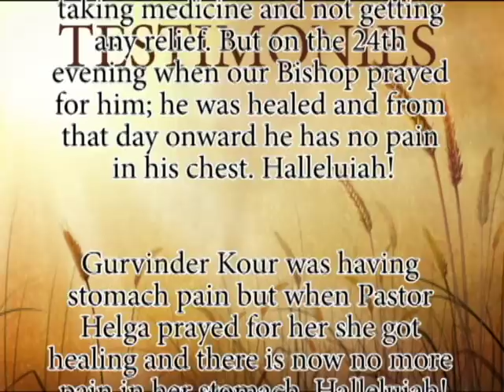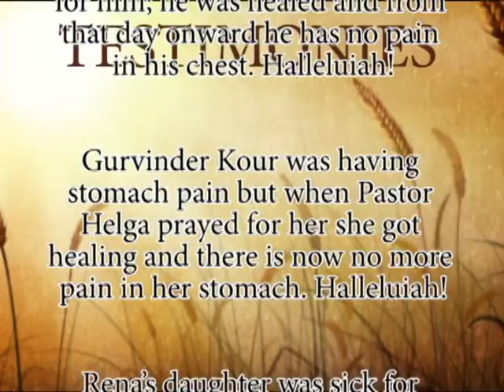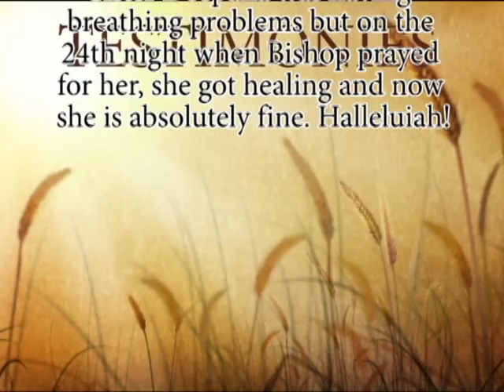Trip to India 2013 2